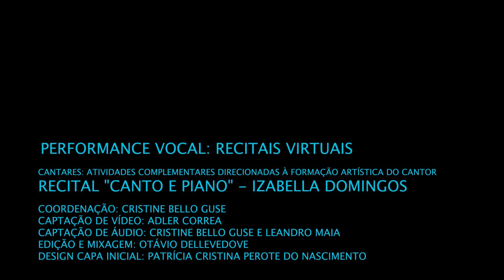IL SOSPIRO - G. Donizetti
IL SOSPIRO
Compositor - G. Donizetti

Izabella Domingos - soprano
Gustavo Baldi - piano

Captação de vídeo: Adler Correa
Edição e mixagem: Otávio DelleVedove

Coordenação geral: Cristine Bello Guse

Ação "Performance Vocal: Recitais Virtuais" do projeto unificado com ênfase em ensino "Cantares: atividades complementares direcionadas à formação artística do cantor" da UFPEL